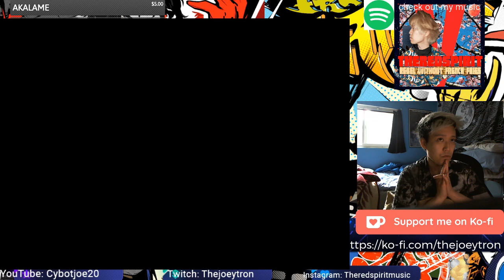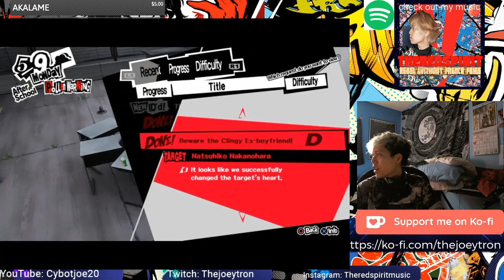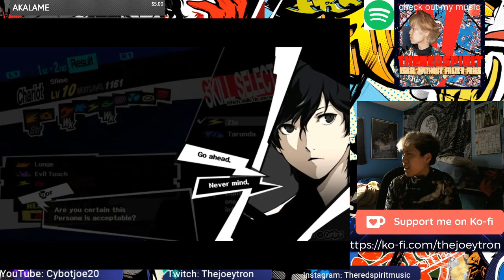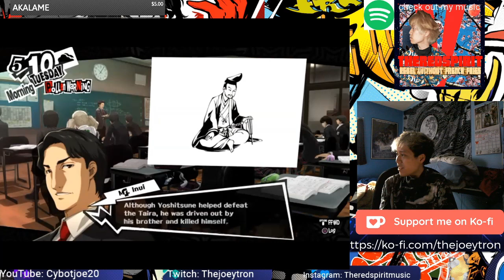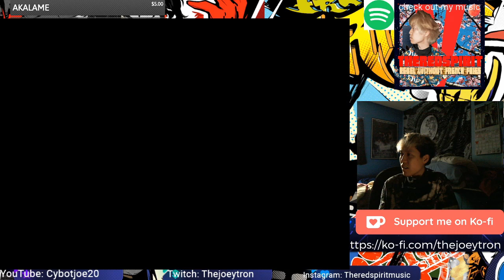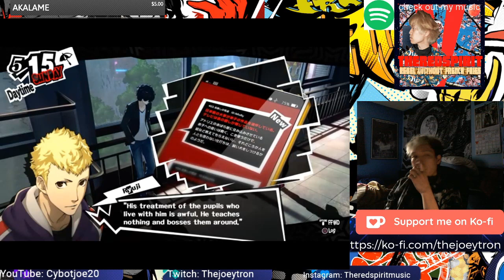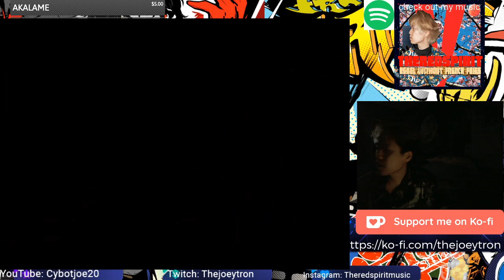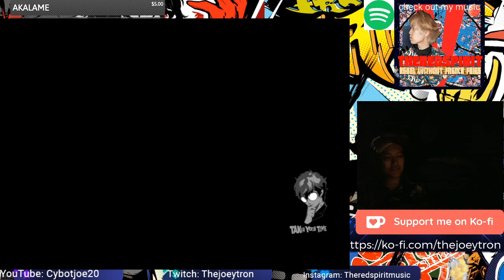Persona 5 Part 8